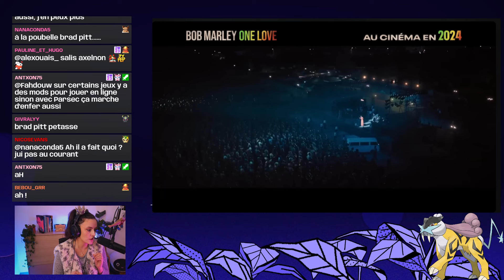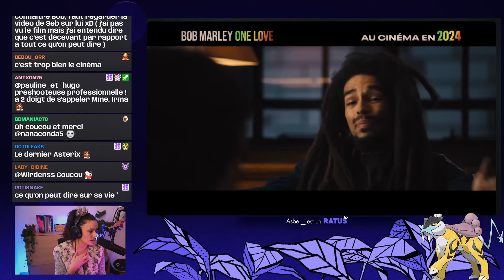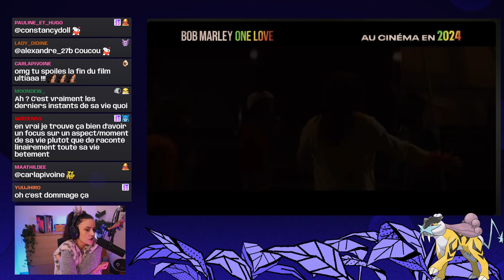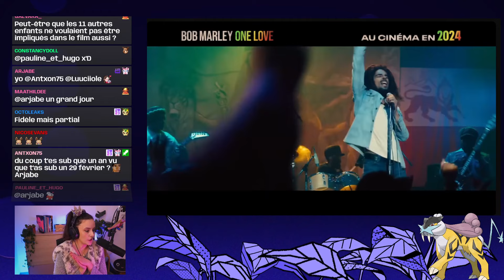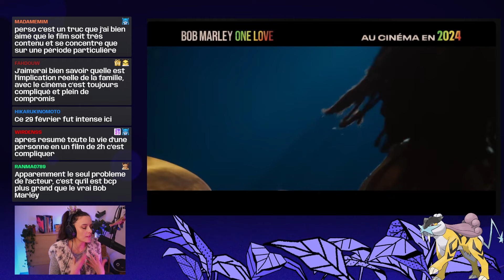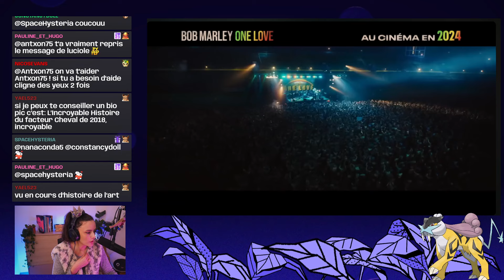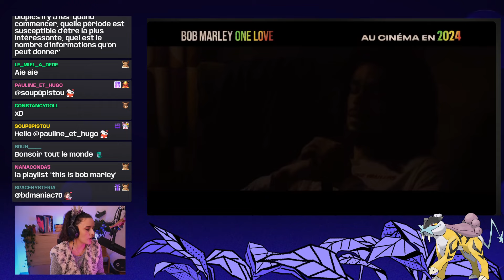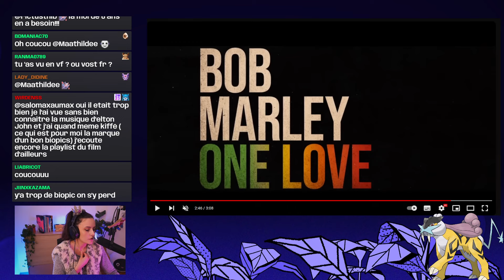Mon avis sur le film Bob Marley : One Love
On se retrouve aujourd'hui pour parler du film Bob Marley : One Love.
Qu'est ce que j'en ai pensé ? Je vous dis tout.